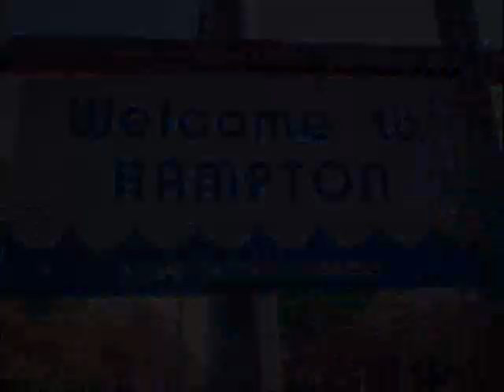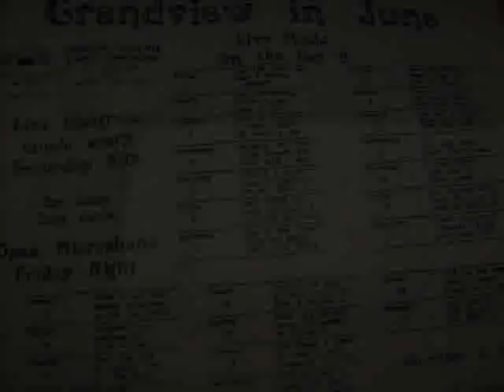Growing up in Foxhill/Buckroe in the 80's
Made this awhile back to find my old Hampton buddies. I found them but still like looking at it because theres so many memories!